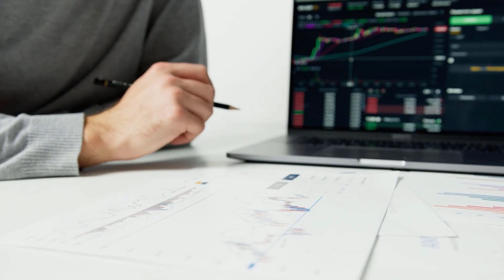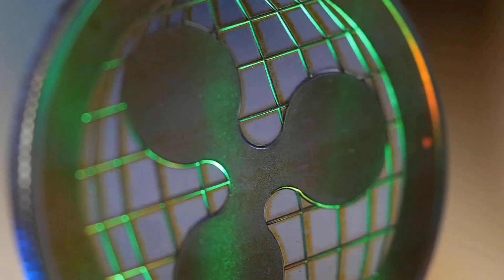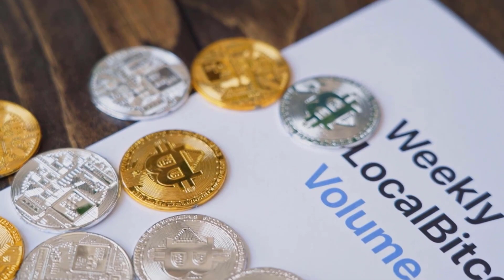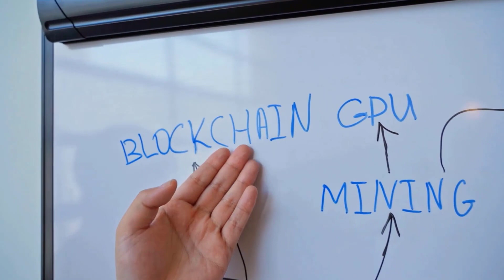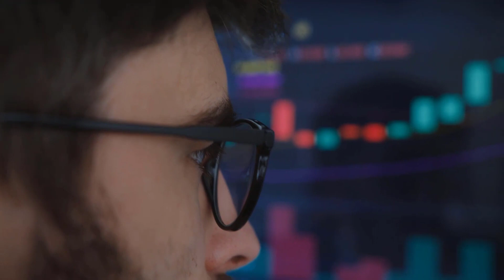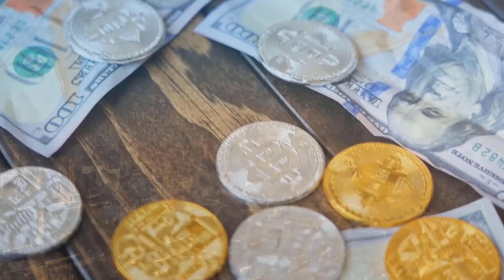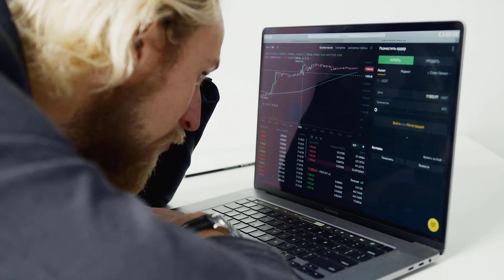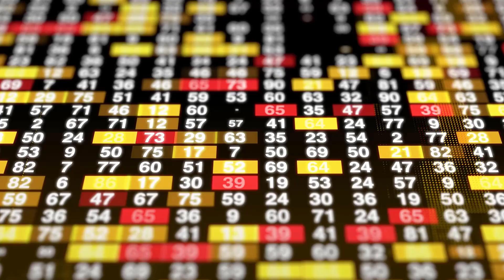SYNTHETIX SNX PRICE IS ABOUT TO BLOOM BY THE START OF 2023